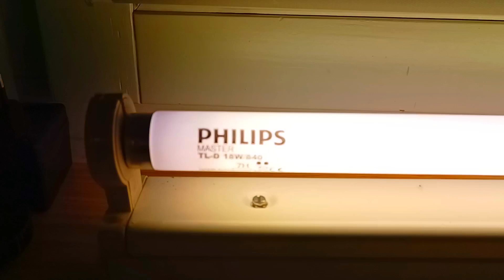Źródła światła #9 - Philips Master TL-D 18W/840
poprzedni pokazywałem 18W/825 a teraz 840 wlatuje